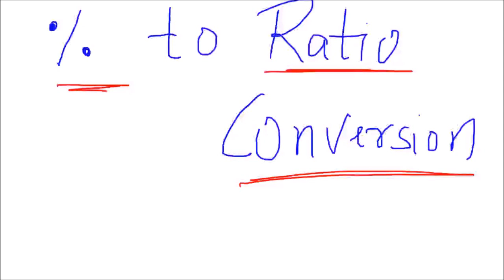Percentage to Ratio conversion (different approach) | Team MAST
This is second approach on conversion of percentage to ratio.
Do let us know which one is better